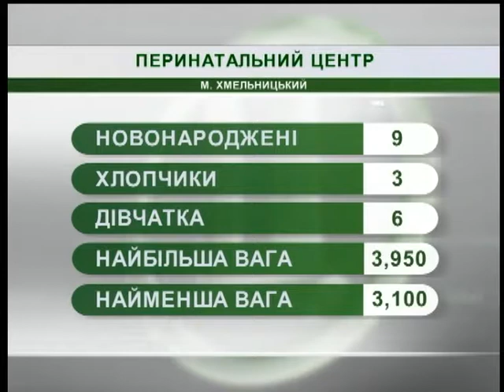17.08.2018. Новини 8:30